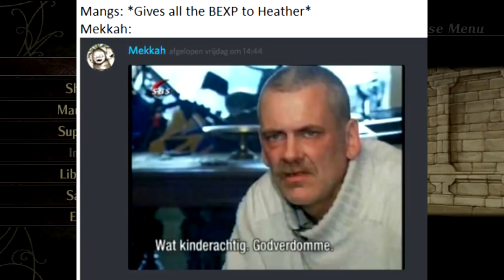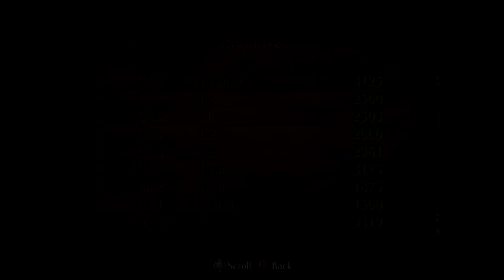Part 45: Let's Play Fire Emblem Radiant Dawn, Maniac Mode, Chapter 3-9 - "Pillage The Village"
This is going to be my second time playing Radiant Dawn on this channel. I will skip most of the story, but I will be playing on Maniac mode and we will review the entire roster. I have also transferred my save-game from our previous Path of Radiance Maniac Mode Let’s Play for continuity. Thanks to Dunal for helping me with the transfer bonuses!

If you enjoyed this video, please consider leaving a like and a comment, and subscribe to the channel by clicking on the bell to be updated when new parts are released.